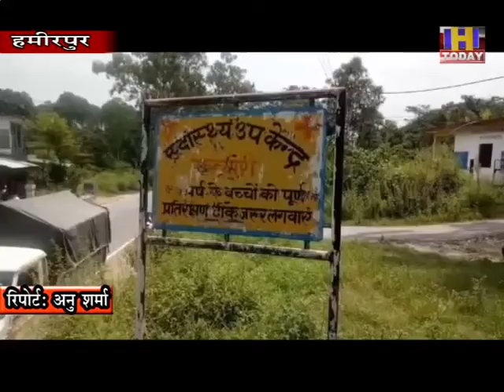6 AUG 12 31 वर्षीय आशा वर्कर निर्मला देवी ने कहा कि कोरोना संकट के दौरान लोगों को जागरूक किया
हमीरपुर जिला के वार्ड नंबर 2 से 31 वर्षीय आशा वर्कर निर्मला देवी ने कहा कि कोरोना संकट के दौरान लोगों को जागरूक किया है और सोशल डिस्टेसिंग के अलावा सेनीटाइजर के इस्तेमाल करने। बारे और घरों में रहकर कोरोना बीमारी से बचाव के लिए जागरूक किया है। उन्होंने बताया कि कोरोना माहमारी के  दौरान सभी का बढचढ कर सहयोग मिला हैए और किसी ने भी कभी उत्साह कम नहीं होने दियाहै । उन्होंने बताया कि विभाग की ओर से भी पूरा सहयोग मिला है और कोरोना बचाव का सामान मिलता रहाहै। उन्होंने बताया कि घरों में भी परिवार के साथ पूरा एहतियात बरतते रहे है। निर्मला देवी ने बताया कि कोरोना मरीजों से संक्रमण से बचने के लिए भी पूरी तरह से एहतियात रखते रहे है।